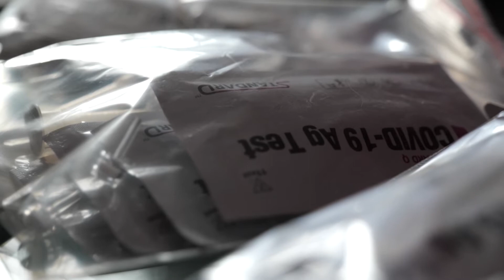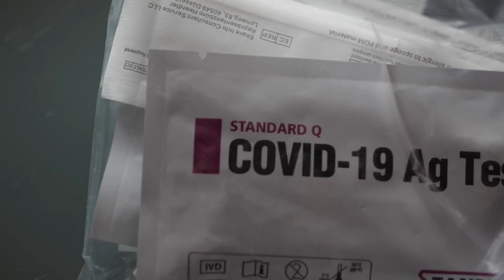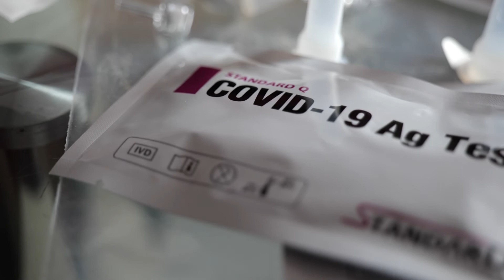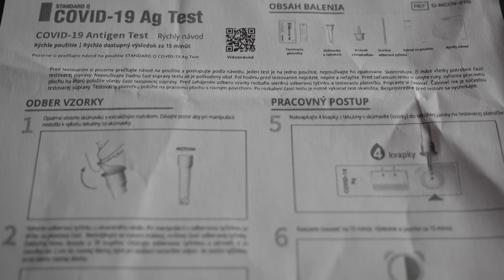Školy rozdajú samotesty budúci týždeň